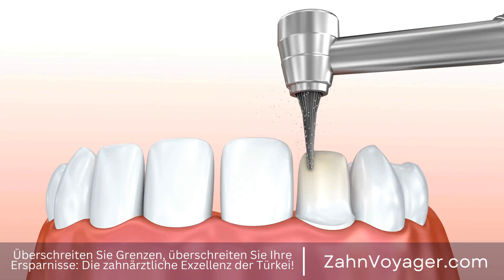Zahnbehandlung in der Türkei - Warum ist sie so beliebt? Erfahren Sie alles über Kosten, Qualit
In den letzten Jahren hat die Türkei sich zu einem beliebten Ziel für zahnärztliche Behandlungen entwickelt. Immer mehr Menschen aus der ganzen Welt entscheiden sich für einen Zahnarztbesuch in der Türkei, da die Kosten hier im Vergleich zu ihren Heimatländern deutlich niedriger sind. Aber was genau macht die Türkei zu einem erschwinglichen Ziel für zahnärztliche Behandlungen und warum sollten Sie dieses Land in Betracht ziehen? Türkei, Zahnarzt, Behandlungen, Kosten, Heimatland, Qualität, Reise, Tourismus, Ersparnisse, Ge